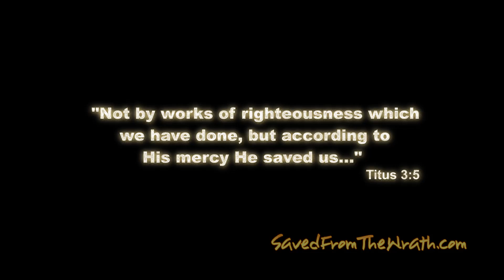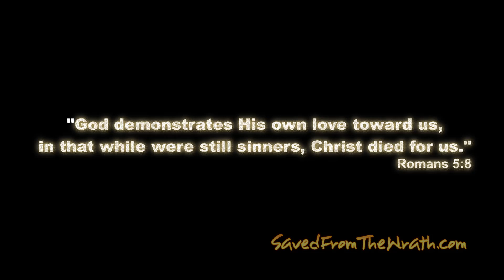The Heaven Question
How can one get to Heaven when no one is good enough?

"There is none righteous, no, not one;
There is none who understands;
There is none who seeks after God...
There is none who does good."

Romans 3:10-12